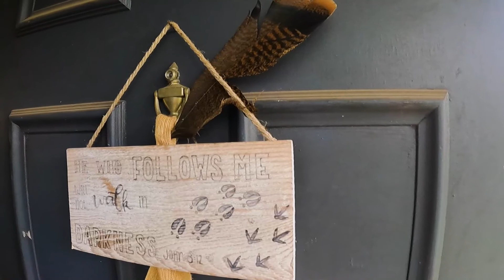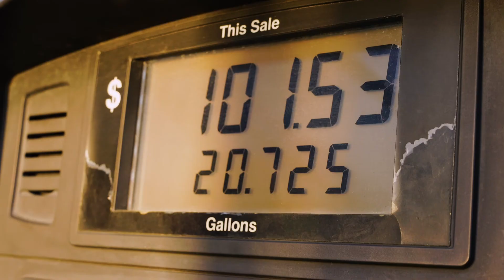Texas Turkeys and Mary's farm tour in AUSTRALIA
Mary is headed back home to Australia and leaving Zach and Levi on their own to turkey hunt. So Texas it is!  They’re meeting up with Blake Rice of TSS Shot for a whirlwind of a hunt.